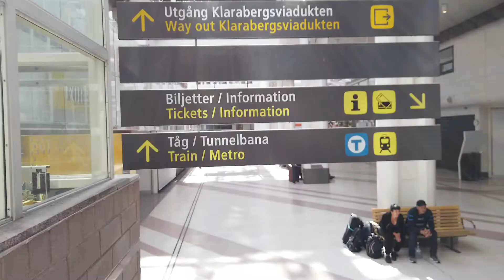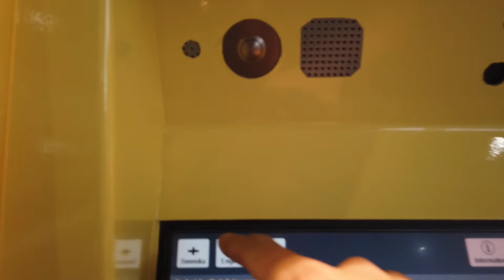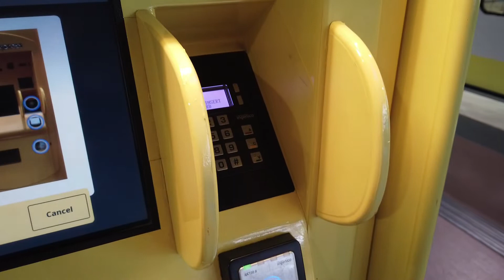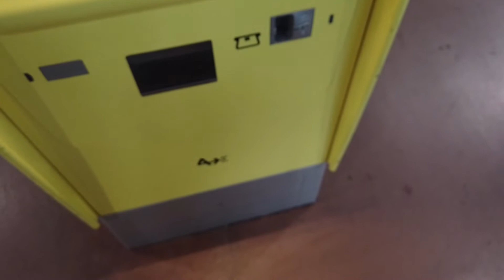Arlanda Express is the BEST and FASTEST to/from the airport 🇸🇪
My name is Jefferson Batista and I am on a mission to visit every country in the world as my personal goal. I am Brazilian and I live in Sao Paulo, Brazil. I love languages, history, geography, and culture in general. My goal with this channel is to reach people all around the world and show this wonderful planet with its curiosities, nice people, and landscapes. We are a big family of 8 BILLION people!!!

September 2022 = 49 countries visited / from 197 countries